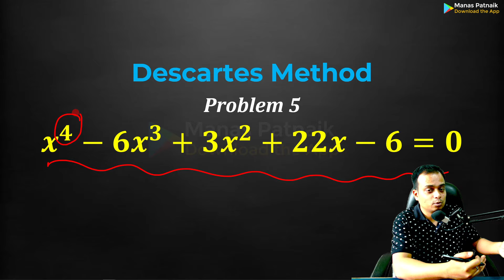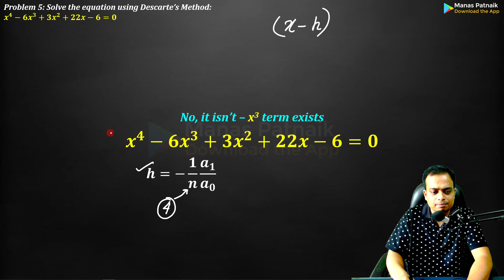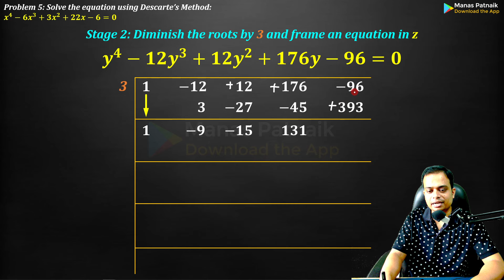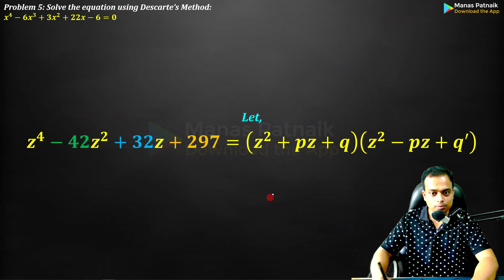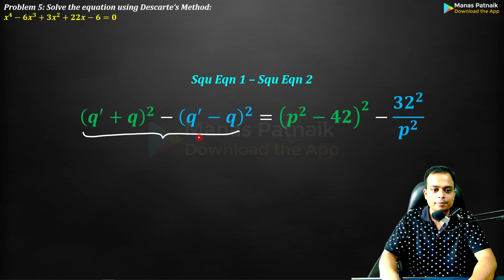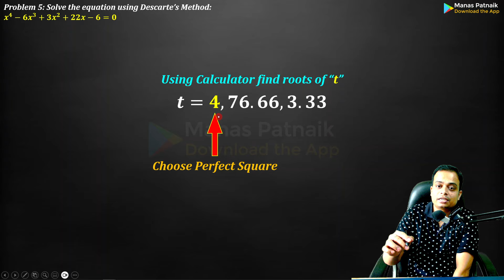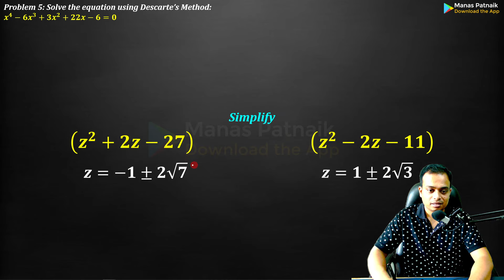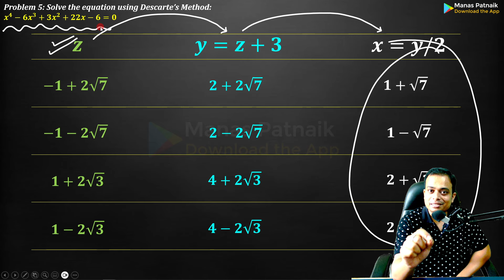Solution of Equation || Descartes Method || Exercise 4 || Problem 5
Higher Engineering Mathematics by Dr. B.S. Grewal

Hindi Channel Link:  @btechplus

BS Grewal 1.4 Solutions
bs grewal mathematics solutions
higher engineering mathematics by bs grewal
bs grewal
bs Grewal solutions
bs grewal higher engineering mathematics